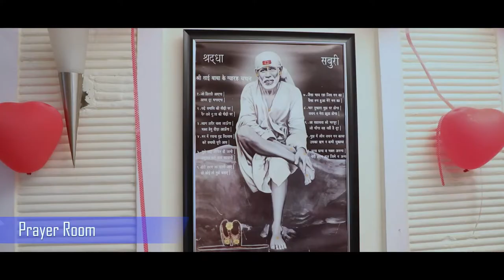SSSCCC-I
History and Philosophy
“Sanjh Savera” Senior Citizen Care Center started in August 2020 for providing a dignified life to senior citizens. It is a brainchild of MD Mrs. Priti Sharma Arora who has a glorified past decorated with such social activities. Owing to her nature of affection towards the needy and great value for life she decided to start an organization that could take care of old people like a family. This is our tag line too, “We care like family.”

Our Objective
Serve and support senior citizens.

Our Vision:
To work for the well being of senior citizens

Our Mission:
To build a better world for senior and retired people

Organization Information
Address: 74/3, Nimgao, Korhale
Near GyaneshwarMandir
Shirdi, Maharashtra
Pin: 423109

Management Team
Chairman: Mr. Rajiv Arora
MD: Mrs. Priti Sharma Arora

Our People
Our people are crucial in the delivery of our services. To ensure that everyone is equipped with the right skill, knowledge, and attitude, a comprehensive training program is put in place to constantly upgrade our people.
We believe firmly in providing the right training and practical knowledge of our people, for them to execute their duties and responsibilities confidently.

Services Provided
Furniture/Accessories:
Side table, Reclining Chair, Sofa, Bed, Cupboard, Dressing table, Wall clock, Wall paintings, Emergency bell,20 liters water container, etc.

Appliances:
Electric Kettle, T.V. Tata Sky Dish, Geyser, LED Tube Light, Lamp, Wi-Fi connection, etc.

Bathroom accessories:
Towel Rod, Hanger, Bucket, Mug, Stool, Handstand, Doormat, Geyser, Emergency bell, Grab bar, Hand shower, Mirror, Soap stand, Toiletries, etc.

Medical equipment
Oxygen Cylinder, Wheelchair, Stretcher, B.P. machine, Sugar testing machine, Nebulizer.

Medical facilities
Physician, Psychologist, Orthopedic, E.N.T. specialist, Dentist, Dietician, Medicine availability on call.

Other Amenities
Prayer room, Benches in the garden, Dining Hall.

Note: Special care on Diet

INDOOR ACTIVITIES
01 Motivational speech
02 Gardening
03 Pottery
04 Dancing
05 Singing
06 Cooking
07 Tailoring
08 Craft
09 Beautician
10 Knitting
11 Embroidery
12 Chess
13 Snakes & Ladders
14 Carom
15 Cards
16 Video games
17 Reading
18 Preaching
19 Yoga
20 Swimming
21 Gym

OUTDOOR ACTIVITIES
01 Outdoor picnic
02 Sightseeing
03 Shopping day
04 Walking

WE CARE LIKE FAMILY